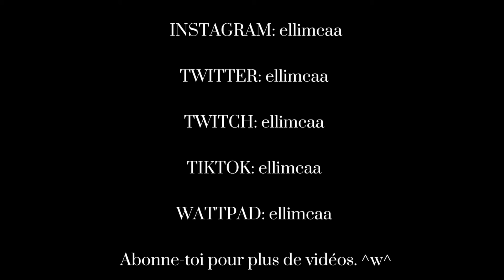‘Le Cinéma Maudit’ [ Short Film Animal Crossing ]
voici mon code onirique: 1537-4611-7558